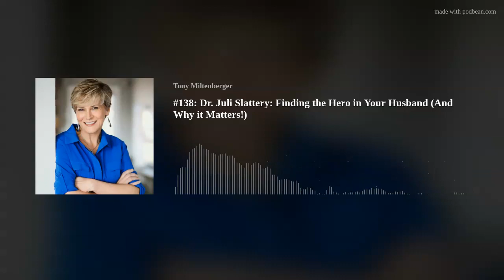#138: Dr. Juli Slattery: Finding the Hero in Your Husband (And Why it Matters!)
Dr. Juli Slattery is a clinical psychologist, author, speaker and the president/co-founder of Authentic Intimacy. In our conversation, we talk about marriage, relationship dynamics, and why all of this is important to your relationship.
You can read the FULL TRANSCRIPTS here!
You can connect with Spirit and Truth here!
Connect with Tony here!